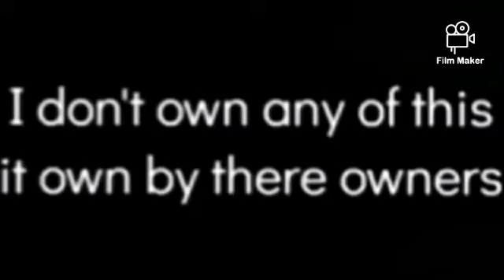book and friends season 1 Christmas special episode 24 Merry Christmas part 5